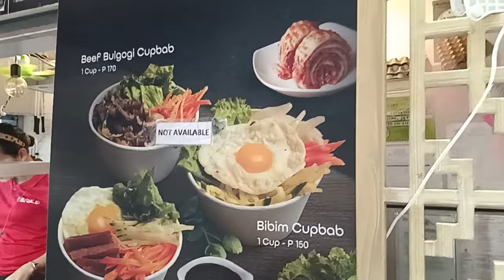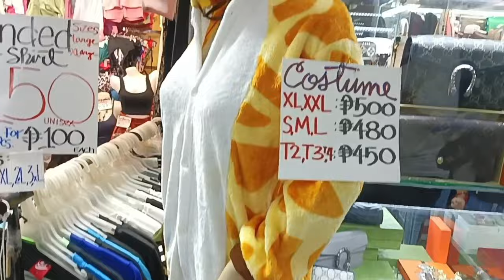DIVISORIA SHOPPING MALL 168